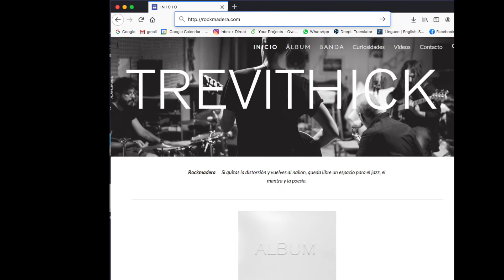Cómo grabamos el video-clip de Trevithick (Piedras al río)